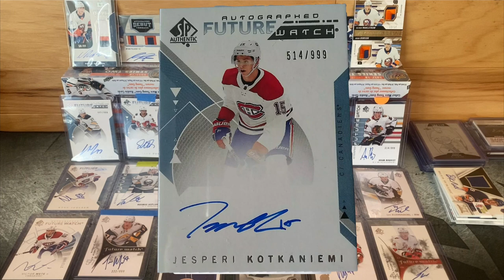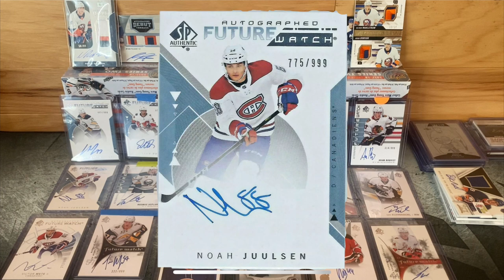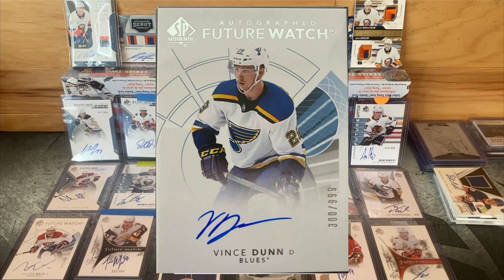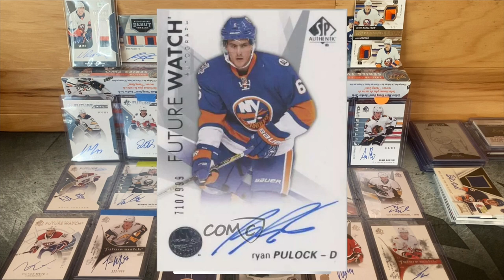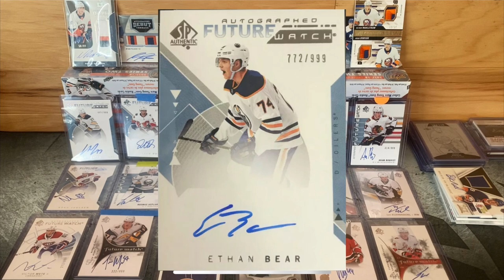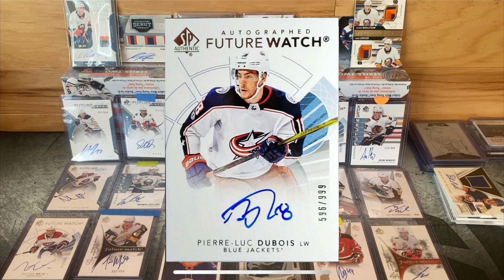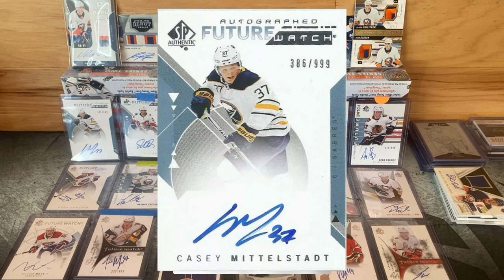TOP Hockey Cards to INVEST in this Year!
I’m going over some of the best players I think to invest in for this year. This is players I think have great projections for the future of their careers!
Head over to my Instagram @TeeJayTeeeCards for the most recent updates!